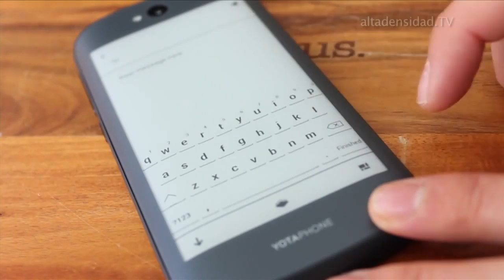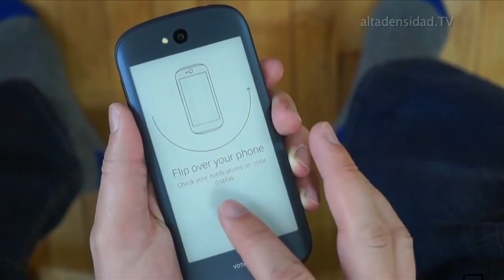Gobierno ruso podrá espiar libremente a los dueños de terminales Yotaphone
El Servicio Federal de Seguridad (FSB) de Rusia estará habilitado para interceptar llamadas, comunicaciones o archivos a todos los usuarios que dispongan de un terminal Yotaphone sin restricciones operativas, pero con una orden judicial de por medio, según ha informado el medio ruso Hi-Tech.